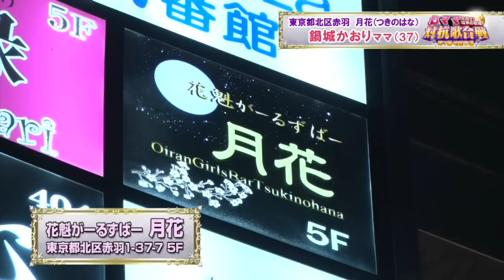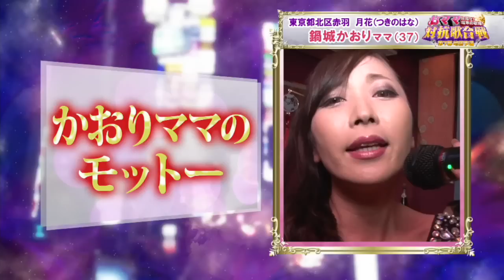鍋城かおりママ｜5時に夢中！おママ対抗歌合戦～第7幕～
今年は、視聴者の皆さまに採点していただきます！

波瀾万丈な人生と魂の歌声を競うこの企画。年末のグランドチャンピオン大会進出をかけ、毎週月曜日に激しい予選を実施！

毎週月～金曜日 夕方5時から放送中！